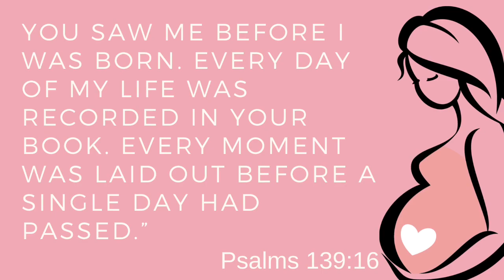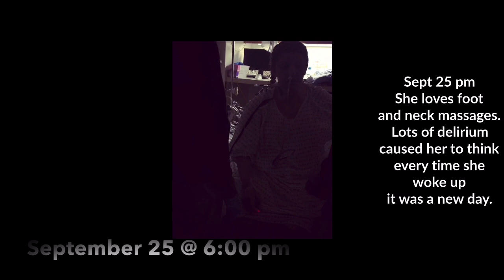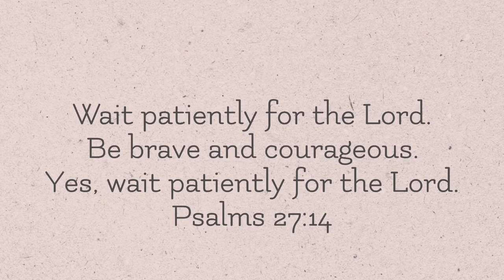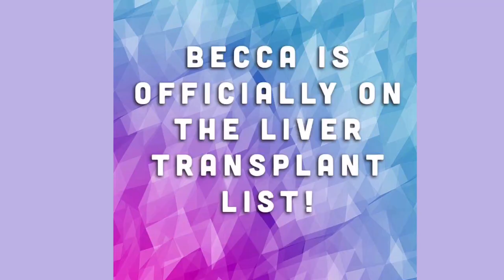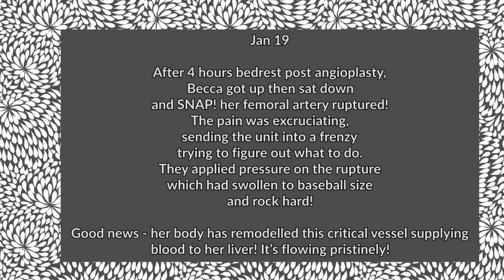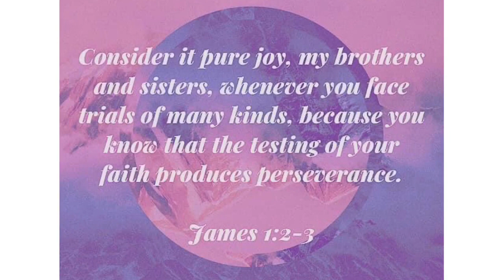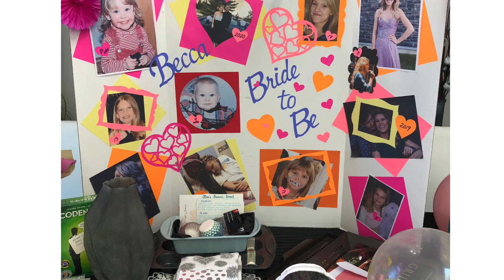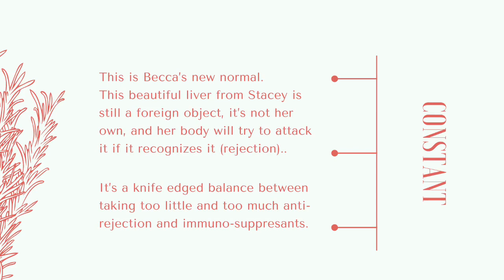Becca’s Liver Transplant Journey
This story is about Becca H's liver transplant journey. We pray that this video would be a source of information and encouragement as we ventured through this tricky first year after transplant.

Becca’s transplant was performed on September 23, 2019, and this week, we celebrated one year since transplant!

The audio for this video was recorded at different times that Becca lead worship at our church, and was recorded by her very amateur Mom! 😊💕 no apologies 😂
I, Becca’s Mom, wanted to chronicle this monumental year for us to be reminded of how incredible this gift of life is, and in gratefulness to Stacey for her selfless gift in donating to Becca her pristine right liver lobe and saving Becca’s life!
But above all, with praise and thanksgiving to our Lord and Saviour, Jesus Christ, for His ultimate salvation ❤️🙏🏼

Though looking back is still so very difficult for Becca, this is my gift to you dear daughter ❤️❌⭕️.